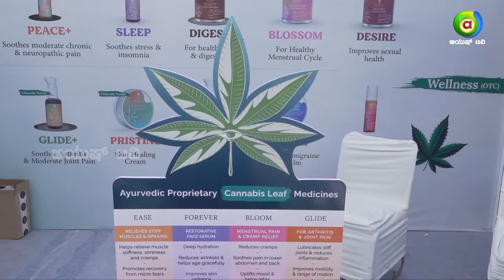Boheco at Ayuryog Expo 2023 In Conversation with Ayush TV!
AyurYog Expo is India’s sole business event that focuses on Ayurveda, Yoga, Naturopathy, Unani, Siddha and Homeopathy, Herbal, Agro, Natural, fitness, and wellness products and services. The platform has been connecting suppliers with buyers. The expo is a pioneer in gathering AYUSH, organic, natural & wellness trades in the region.